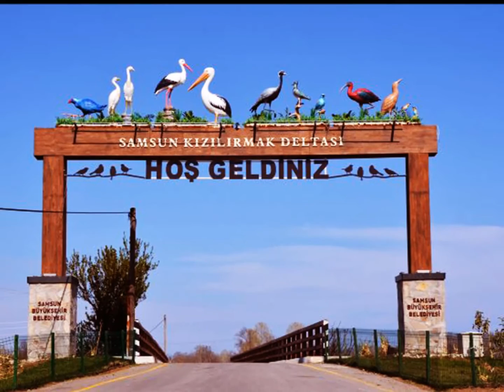BAFRA SİRTOSU (OMALİ)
Hazırlayanlar : Orhan TANKAL ve Alaettin YAVUZYILMAZ